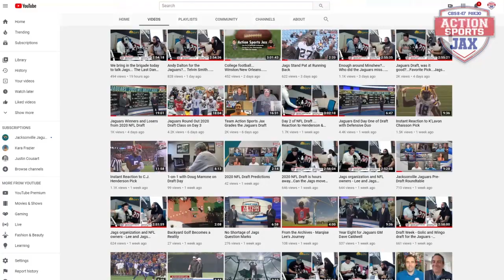Rookies Nab New Numbers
Jaguars rookies decide what number they will wear in Jacksonville and Brent Martineau catches up with one rookie who hopes to make an immediate impact on offense.